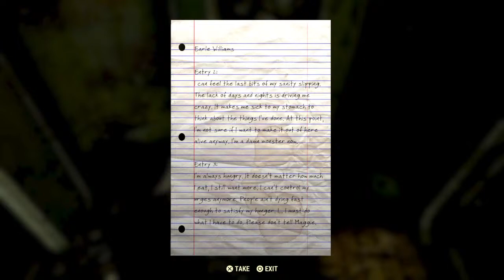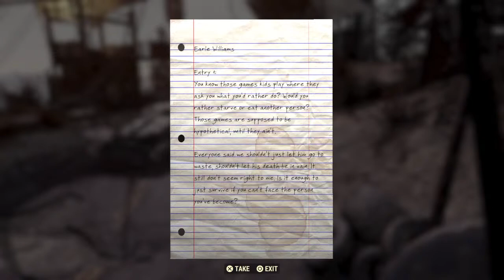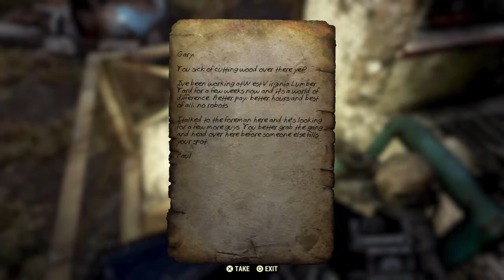Earl Williams!!!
What's up I'm Guckedup Gaming!